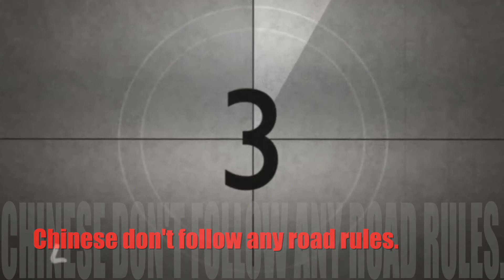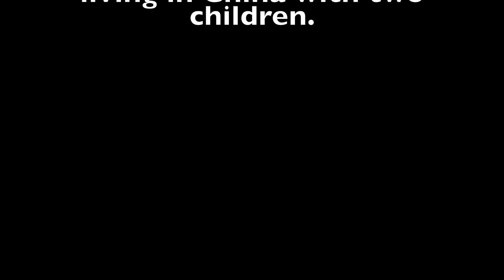Dash Cam: Chinese don't follow any road rules!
In Beijing, there are hardly any 'Traffic Police' to enforce the road rules. So no one follows the road rules! Even Police cars don't follow the rules, its just a free for all until there is an accident!